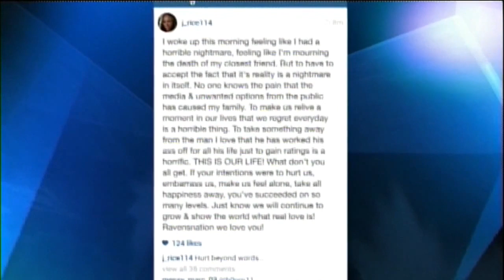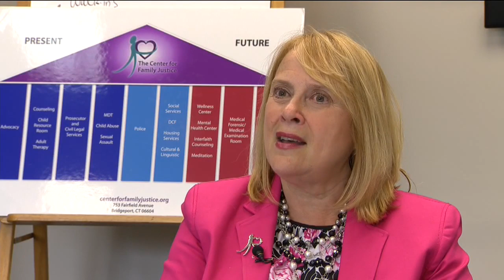Domestic abuse awareness heightened after Ray Rice video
The Ray Rice story has placed domestic violence, dead center of the national consciousness.